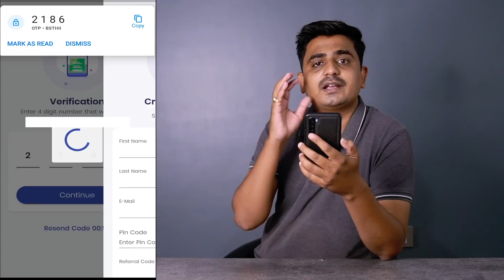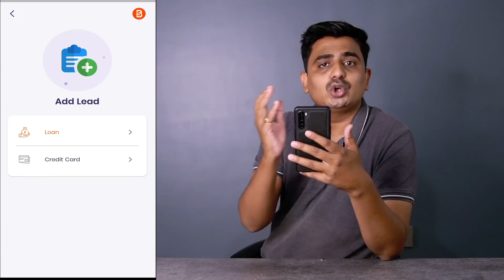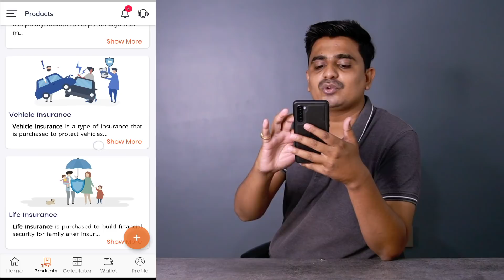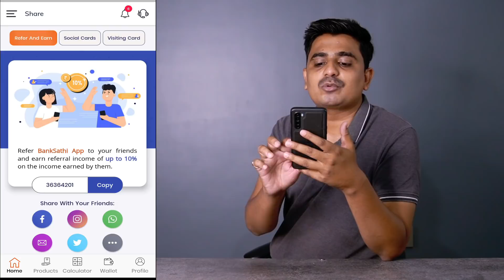₹0 में BUSINESS शुरू करे, ₹50 हजार कमाए | Zero Investment Business | New Business Ideas | BankSathi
Hello Dosto aaj me " Zero Investment Business Ideas " Lekar aaya hu , aap is Home Based Business ko Part Time Business ke rup me start karke Monthly RS.50,000 kama sakte ho, to chalye aaj ka yeh  New Business Ideas Dekh lete he.

Earn Money online or Start your own business at Zero Investment with "BankSathi" by selling financial products online with  "BankSathi". 100% Genuine. 100% free joining.
Sirf, apne mobile phone se, Banksathi app pr kaam karke, bahut achhi income karo. Bina ek paisa lagaye. Bahut aasaan kaam hai.

BankSathi “Refer & Earn" - आप बैंक साथी एप्लीकेशन को अपने दोस्तों के साथ शेयर कर उनके द्वारा की गई कमाई पर 10%  कमीशन पा सकते हैं